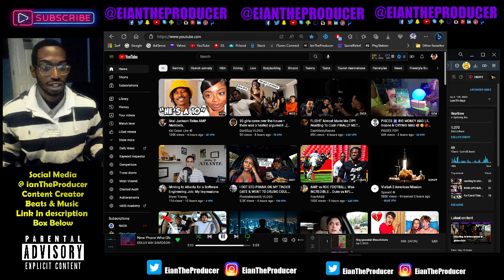reacting to Kai Cenat Live Skai Jackson Rates AMP Members reaction ! EianTheProducer Tv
Kai Cenat Live Skai Jackson Rates AMP Members reaction